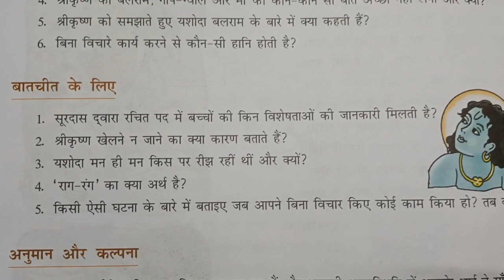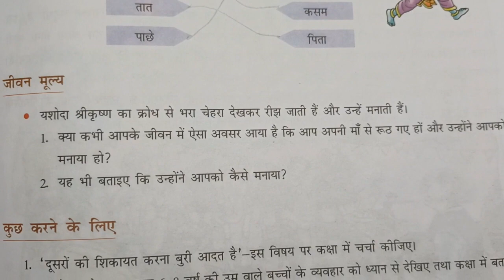DAV class 7 Hindi lesson 18 बाल लीला हिन्दी ज्ञान सागर solution